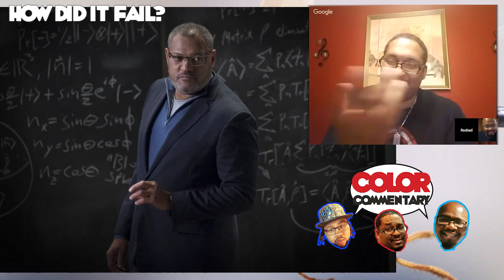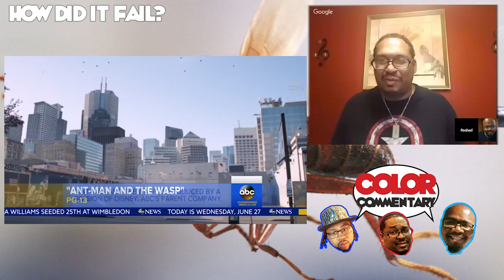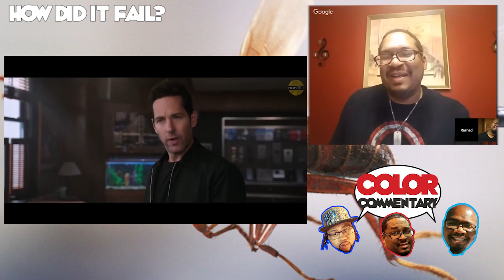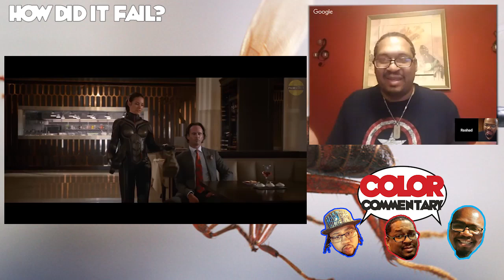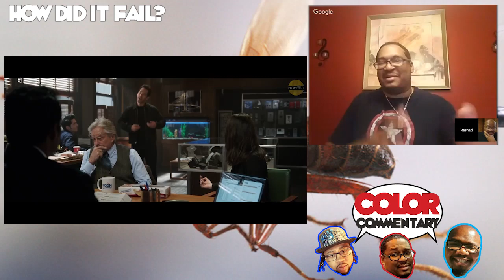We Don't Deserve the Pym Particle: Ant-Man and the Wasp (Spoiler) Review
Big things come in small packages.  Like this Movie, "Ant-Man & The Wasp" and like our review which is huge but fits right there on mobile or laptop screen.  Big thing in a wee little package.